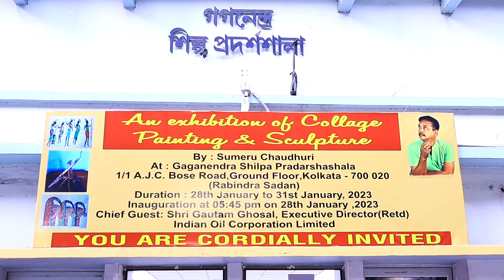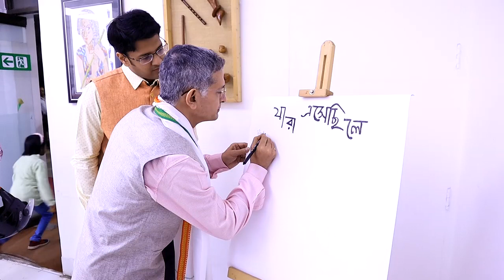REACH OUT WITH AN ART SHOW 2023 – BY SUMERU CHAUDHURI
An exhibition of Collage, Painting & Sculpture
by Sumeru Chaudhuri
At
Gaganendra Shilpa Pradarshashala Kolkata
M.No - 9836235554